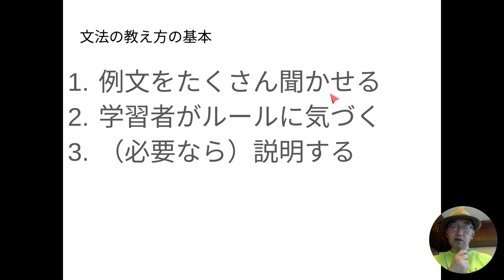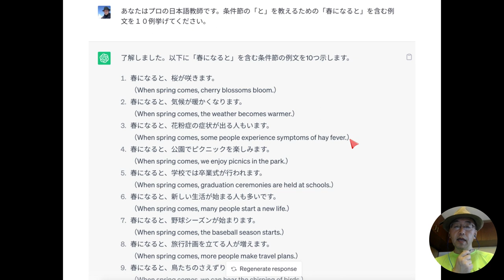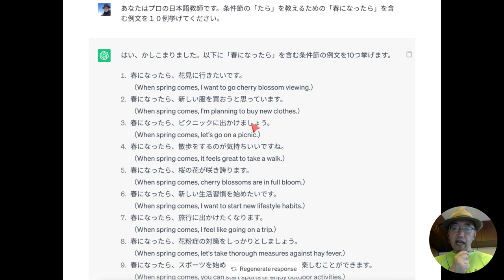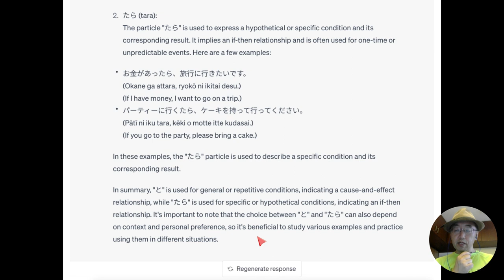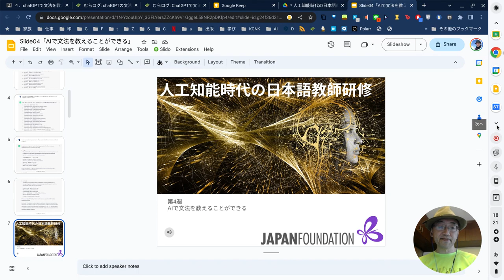04 AIで文法を教えることができる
このビデオの中でGPTが「行くたら」と書いていますが、これは間違いですね。